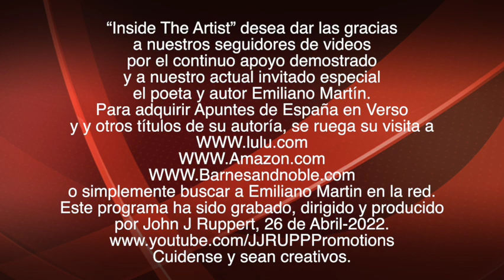'Apuntes De Espana En Verso'. by Emiliano Martin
“Inside The Artist” desea dar las gracias
a nuestros seguidores de videos
por el continuo apoyo demostrado
y a nuestro actual invitado especial
el poeta y autor Emiliano Martín.
Para adquirir Apuntes de España en Verso
y y otros títulos de su autoría, se ruega su visita a
o simplemente buscar a Emiliano Martin en la red.
Este programa ha sido grabado, dirigido y producido
por John J Ruppert, 26 de Abril-2022.
Cuidense y Sean creativos.